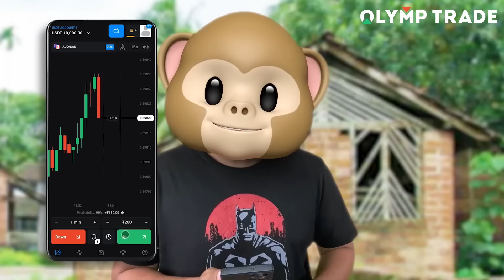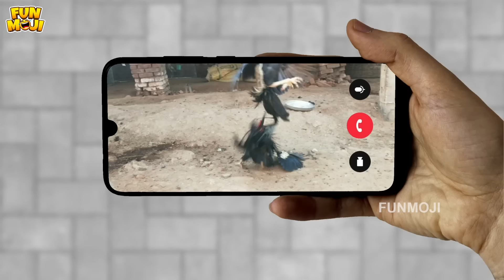కలుసుకుందాం రా! | Village Series2 | EP-4 | MCA | Grandpa | Village fun | Funmoji | Infinitum Media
Sai Krishna